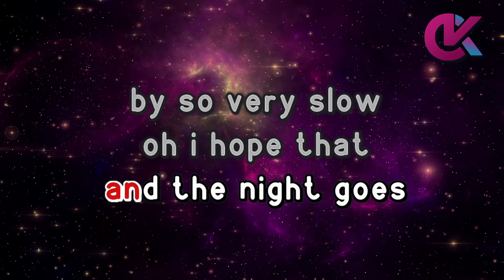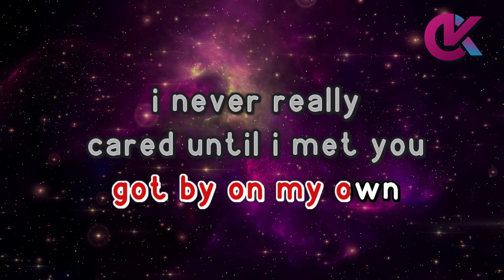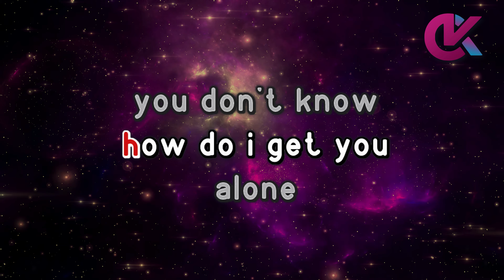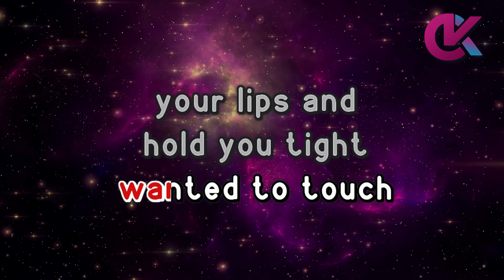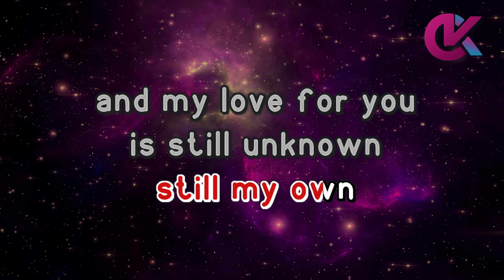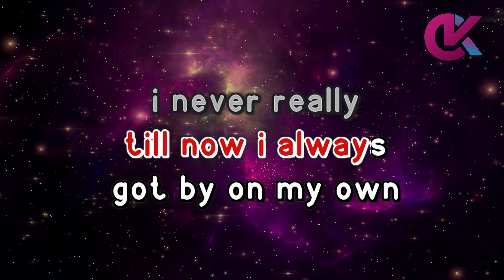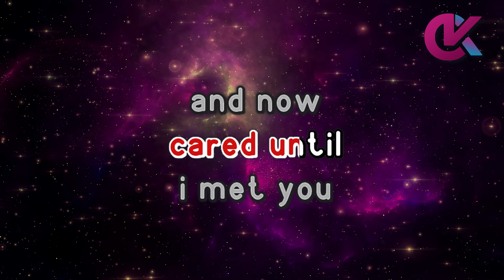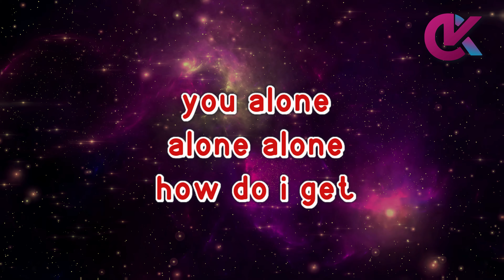ALONE - Heart (KARAOKE Version)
Alone Karaoke

by Heart (1987)

alone karaoke
alone heart karaoke
alone karaocraze
heart karaoke

00:00 Intro
00:05 Heart - Alone (Karaoke Version)
03:29 Up Next